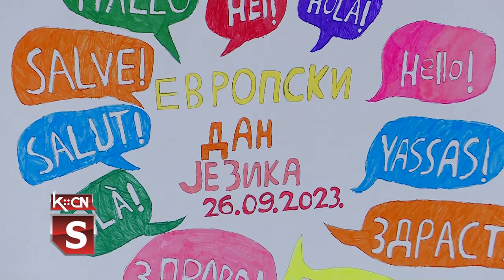Evropski dan jezika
Prigodnim programom održanim  u Osnovnoj školi  „Sremski front“ u Šidu obeležen je Evropski dan jezika. Učenici su govorili stihove i  pevali na jezicima koje izučavaju u ovoj školi ali i jezicima koje su naučili van školskih aktivnosti. Evropski dan jezika je inicijativa koju je u saradnji sa Evropskom komisijom pokrenuo Savet Evrope 2001. godine a obeležava se 26. septembra